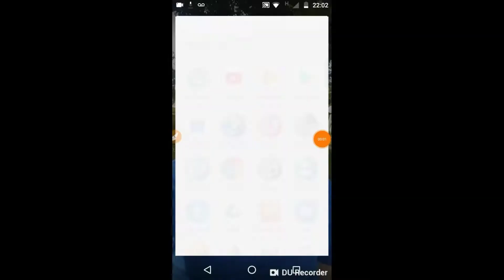Como baixar Minecraft pocket edition versão 1.0.6.30